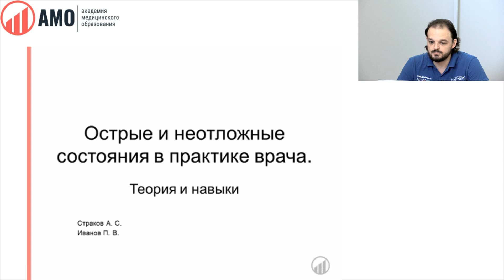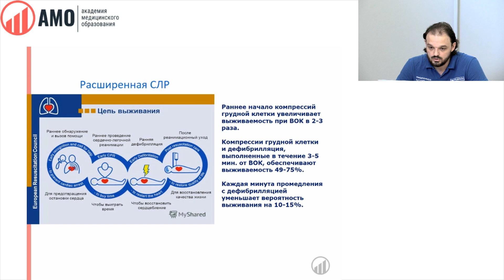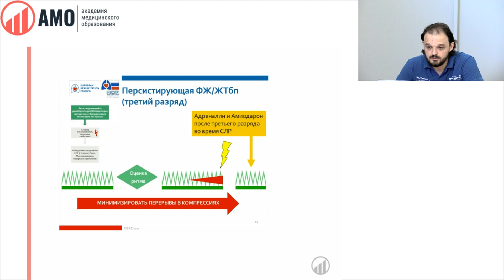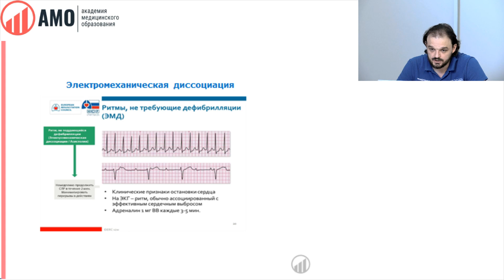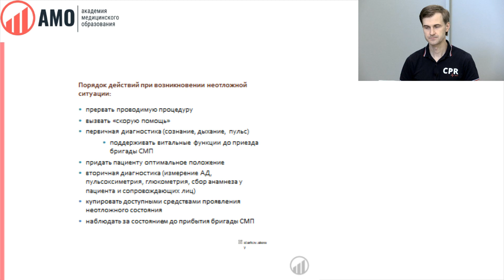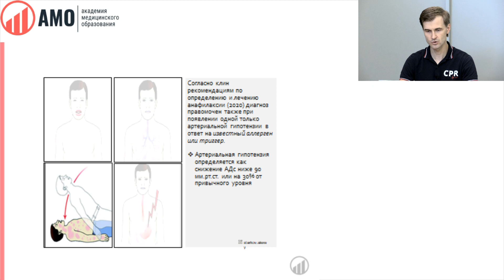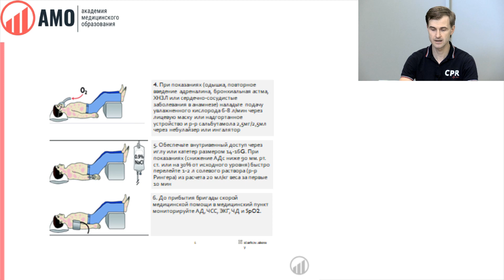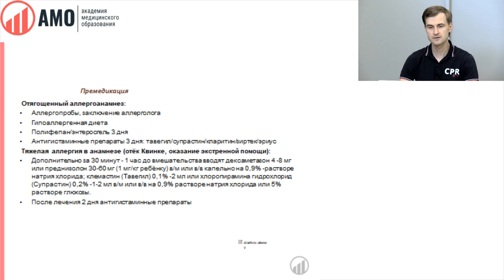Семинар. Острые и неотложные состояния в практике врача. Теория и навыки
Данный курс предназначен для врачей, желающих освоить и отработать навыки интенсивной терапии в симуляционных сценариях.

С помощью роботизированных манекенов SimMan3G, вы сможете отработать тактику действий при развитии острых и неотложных состояний, а также необходимые навыки.

Технические возможности манекенов позволяют реализовывать реалистичные клинические сценарии, выполнять дефибрилляцию, интубацию, венозный и внутрикостный доступ, проводить сердечно-легочную реанимацию, вводить лекарственные препараты.

В ходе обучения каждый навык отрабатывается в нескольких сценариях, включающих как острые и неотложные состояния (анафилактический шок, астматический статус, острый коронарный синдром, внезапная остановка сердца и др), так и травмы (криминальные происшествия, падение с высоты, дорожно-транспортные происшествия).

Цели и задачи:

отработать навыки интенсивной терапии (венозная катетеризация, внутрикостный доступ, интубация, дефибрилляция, коникотомия);
отработать алгоритмы диагностики и лечения острых и неотложных состояний;
отработать навыки командной работы в симуляционных сценариях при развитии ургентной ситуации.

☎️ Закажите обратный звонок - бесплатно проконсультируем по обучению, аккредитации и баллам НМО!